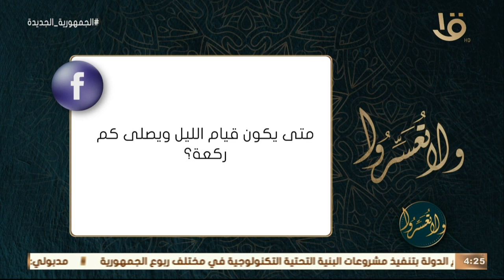ولا تعسروا | متى يكون قيام الليل ويصلى كم ركعة؟.. د. عمرو الورداني يجيب